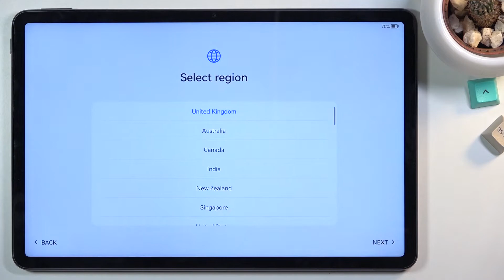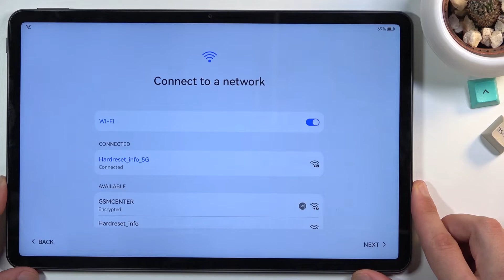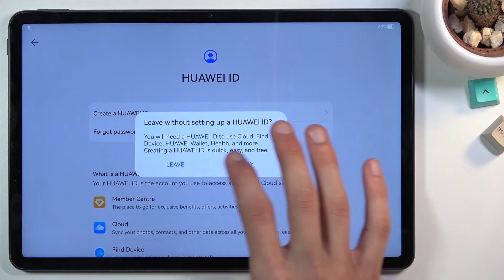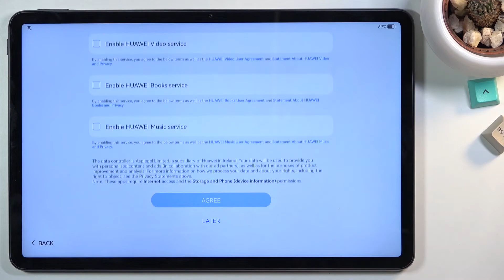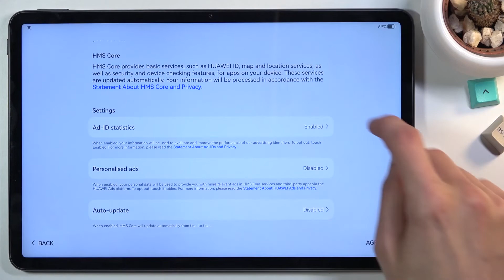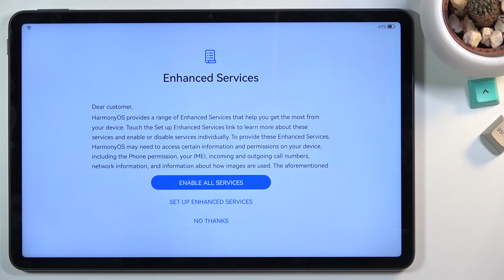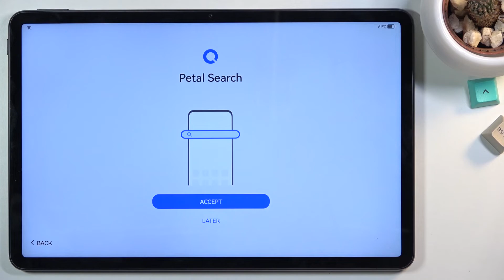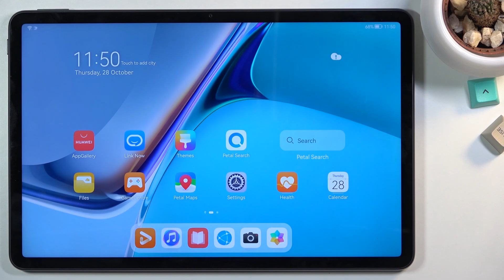How to Set Up HUAWEI MatePad 11 – Configuration Process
If you’d like to go through first set up of your HUAWEI MatePad 11, then here we are coming with help! In this tutorial we would like to show you how easily the first configuration actually is. We will start with picking the language and finish on welcoming screen! So let’s follow all shown steps and successfully set up HUAWEI MatePad 11.

How to configure HUAWEI MatePad 11? How to activate HUAWEI MatePad 11? How to set up HUAWEI MatePad 11? How to accomplish the initialization process HUAWEI MatePad 11? How to initialize HUAWEI MatePad 11?